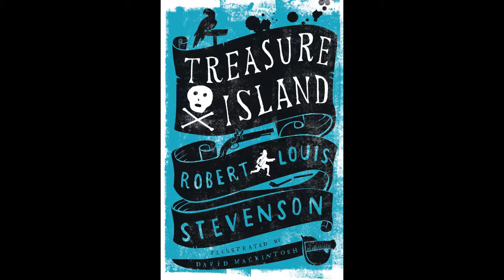Treasure Island - Chapter 20 by Robert Louis Stevenson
Silver returns under a white flag but what is his game?